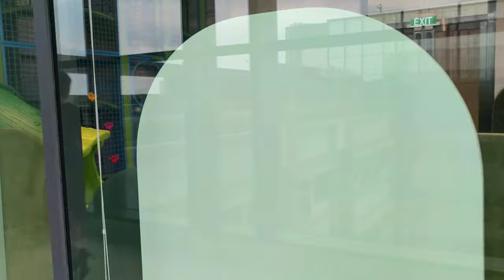THE MARQ - Nơi An Cư Lý Tưởng Vô Vàng Tiện Ích Tầm Nhìn Rộng Mở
Hong Kong Land